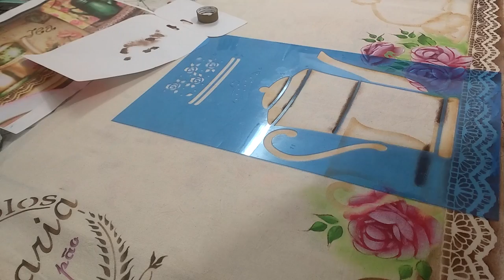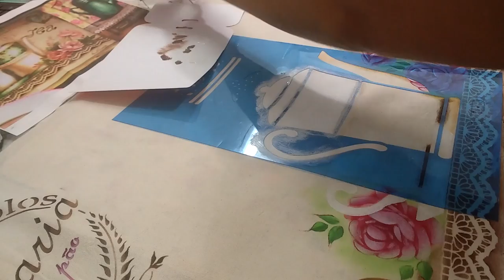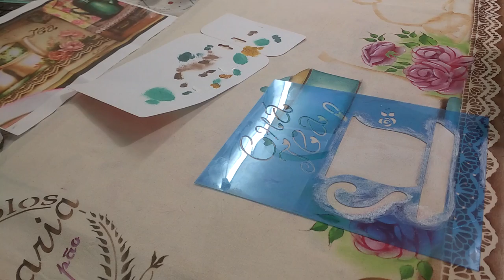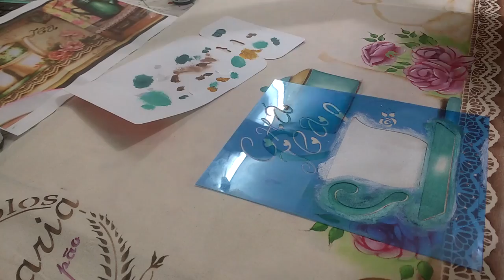PINTURA EM TECIDO - Projeto Padaria parte 3 ( BULE E XÍCARA )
ESTENCIL LITOARTE :

STM - 466
ST - 161